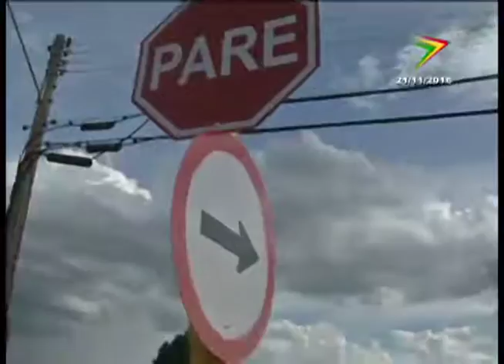Natalino 21 11 16